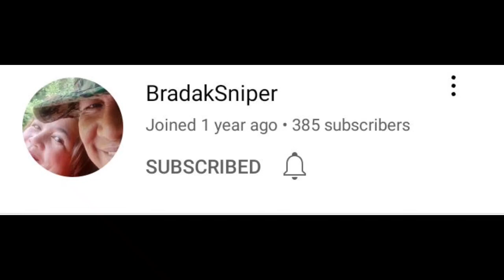August 21, 2022